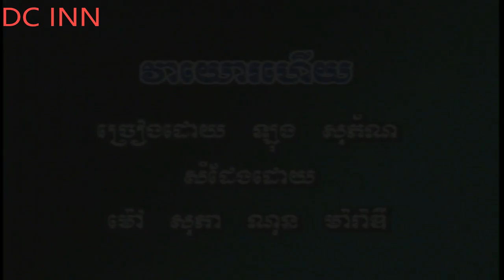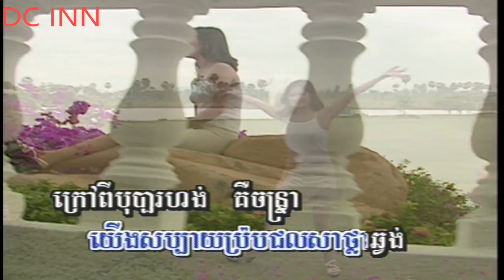វាយោរហើយ(ភ្លេងសុទ្ធ) Vea Yo Rohoy, Karaoke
ផលិតកម្ម: TOP LASER
ច្រៀងដោយ: ឡុង សុភ័ណ